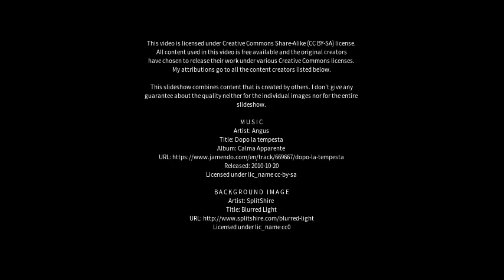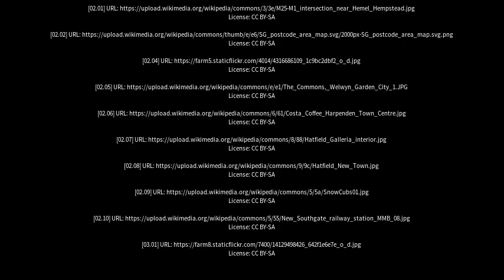Best places to visit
Best places to visit - Welwyn (United Kingdom) Best places to visit - Slideshows from all over the world - City trips, nature pictures, etc.